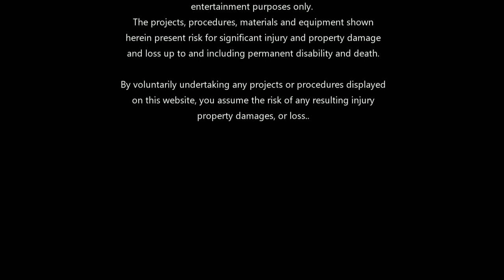Demonstrating a vintage Coleman Catalytic Heater.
Coleman 513B 5000 BTU white gas catalytic heater testing. Great heater for tents, deer blinds etc...

Music by Silent Partner, title at photos, Old Friend. Used with permission.

The Ebay listing is and will become active on Aug 25 2019 at 18:00 Central time.